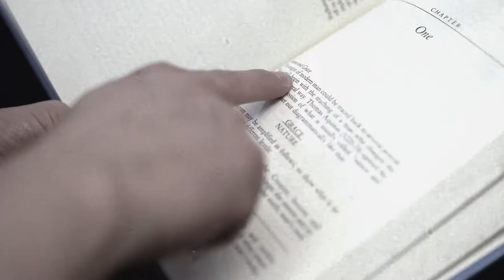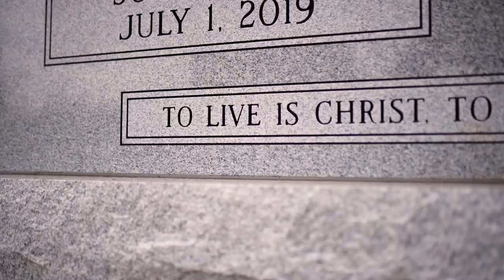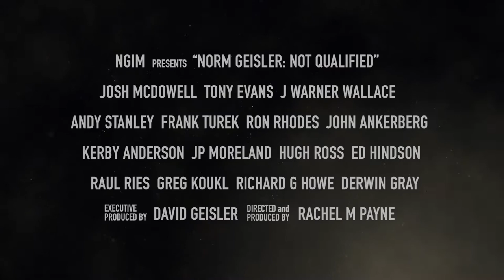Norm Geisler Not Qualified: The Movie Review Episode 2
Enjoy this video podcast mini-series reviewing the upcoming movie!

Catch exclusive movie clips and the new trailer from NGIM's, "Norm Geisler: Not Qualified in this limited series.

Don't miss this conversation between movie conference speakers Bill Roach (author, Defending Evangelicalism: The Apologetics of Norman L Geisler), Matthew Dodd, Brian Henson, and David Geisler. Hear their reactions to the movie and their deeper thoughts on how God may use it to impact the church and the culture.

Bring this movie to your city at normgeislerthemovie.com.

From illiterate to influencer, Norm Geisler paved the way for every Christian to put Christ first.